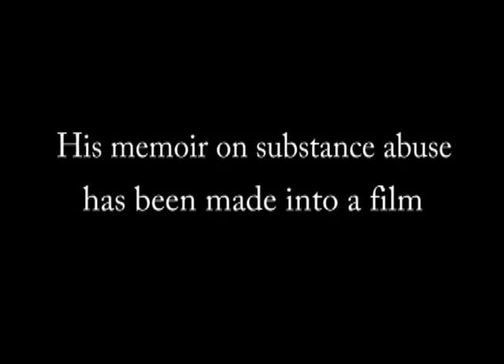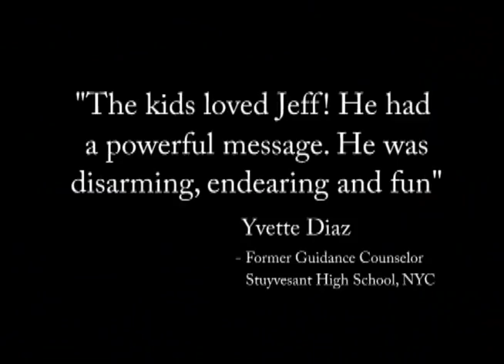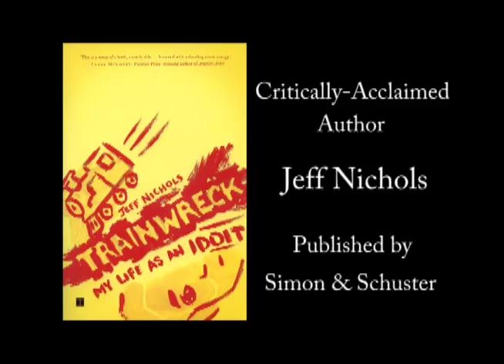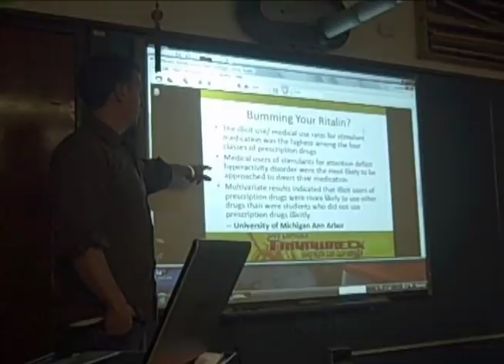Jeff Nichols Naca sub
Jeff Nichols uses comedy and personal experiences to help high school/college students cope with learning disabilities rather than turn to drugs.